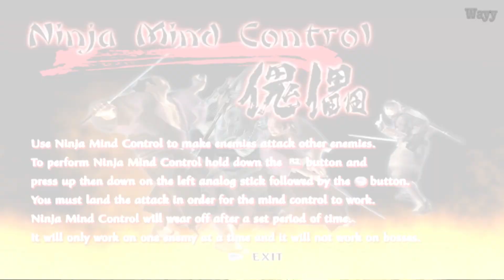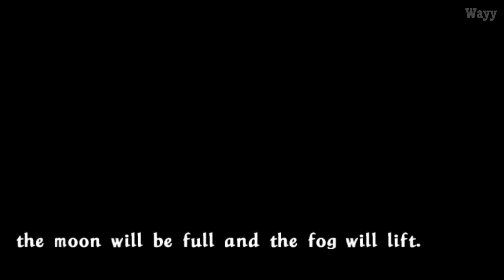Mission 8 : Infiltrate the Buddha Temple! | Layout 1 | Tenchu: Wrath of Heaven | Grand Master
Tenchu: Wrath of Heaven
This game is one of my favorite games ever for the PS 2. The game was one of the main reasons why I wanted to have a Playstation 2, back in 2003. For what it is back in the day, the game was mind-blowing.

Starting from the story of a ninja named Rikimaru and Ayame who served Lord Gohda as ninja from the Azuma clan. Rikimaru is assigned to serve Lord Gohda from the shadows to eliminate his enemies.
Rikimaru is a physically strong and powerful ninja. Despite being reported as "missing" following the events of Tenchu: Stealth Assassins, he later reveals and surprised Lord Gohda with his return although technically he is only a shadow of the real Rikimaru who traveled without their notice. While the real Rikimaru is still trying to find a way to return to his time, he is trapped in the 20th century. He uses the sword "Izayoi" as his weapon and uses it mainly in his stealth kills.

Mission Description:

Counsel Sekiya informs Lord Gohda that Tenrai's army has taken over the Buddha Temple.
Disguised as a temple on the border of Gohda's realm, the building itself was designed
as a fortress to guard the land of Gohda from invading armies.

Tenrai's plan was to keep Rikimaru occupied in the Bamboo Forest, while keeping Ayame
in prison so his army could start his attack.

Lord Gohda cannot send in his army to take back the temple because it's holy ground.
Doing so would also be a sign of vulnerability to his neighboring states.

You must infiltrate the temple and execute the leaders of the enemy's army.

Tips:
1) You need Chamelleon spell or invisible spell or Blow Gun for comfortable playing in stealth kills
2) Use R1 Button to Avoid Fall Damage
3) You can skip kill animation, Use O Button
4) When Facing Ganda and Kagura. Focus on Kagura instead Ganda and Avoid Ganda's Attack.
5) When Facing Tatsumaru you can use Smoke Bomb for Easy Win
6) You can use Ninja Armor to Reduce Damage (Obtain by Achieve Grand Master on 7th Mission)

Chapter:
00:00 - Mission Description
00:52 - Item Select
01:27 - Gameplay
02:17 - Healing Potion
03:42 - Path 1
08:19 - Secret Sword Item (Fugaku Sword)
09:32 - Path 2
12:10 - Scene 2
12:48 - Fight Kagura and Ganda
13:51 - Scene 3
14:40 - Fight Tatsumaru
15:05 - Scene 4
17:42 - Score Mission 8